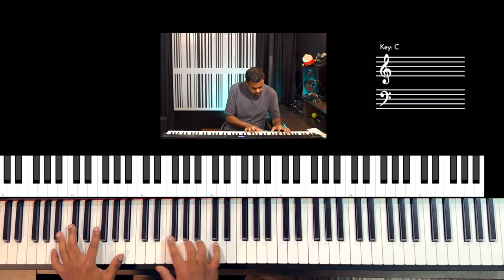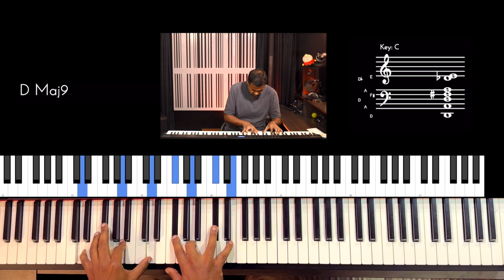Riff #2836 - Jason Zac